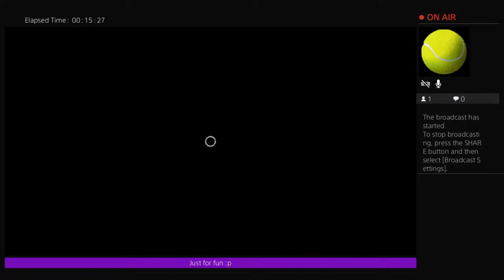peteymac89's Live PS4 Broadcast